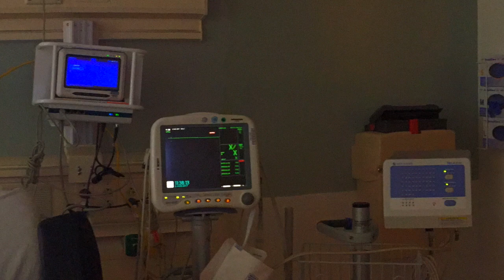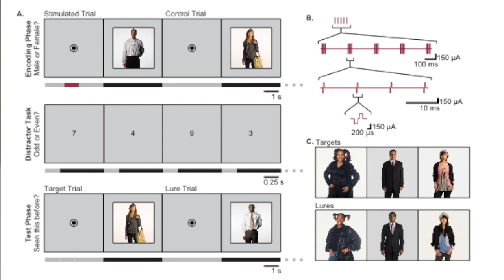Crossroads: Enhancing Human Memory With Deep Brain Electrical Stimulation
Dr. Emily Mankin is an A.P. Giannini Foundation Fellow (2017) and a postdoctoral research fellow at the University of California, Los Angeles in the David Geffen School of Medicine. As a neuroscientist, her research involves listening to electrical activity via fine wires implanted in the human brain. (This presentation was made at the A.P. Giannini Foundation Postdoctoral Fellowship Colloquium held at Stanford University School of Medicine on April 2, 2018.)